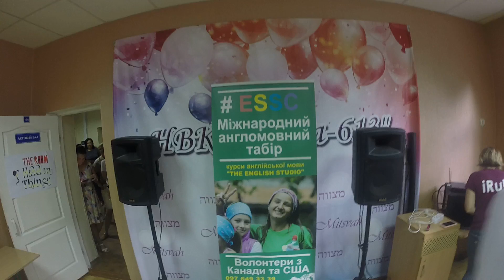Посмотрите на лучший лагерь и атмосферу в нем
ESSC17July